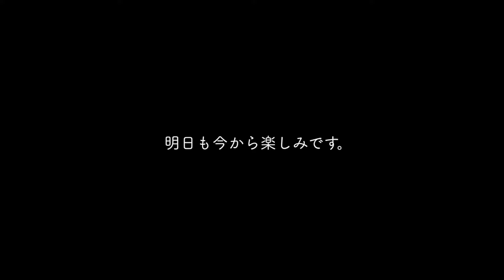初めてボール投げに挑戦する保護犬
保護犬をお世話しながらずっとのご家族に繋げる活動をしています。メルちゃん114日目の動画日記（Vlog）です。

今日の様子を、将来のメルちゃんのご家族にも見ていただけたら嬉しいです。

【 保護犬を減らそうプロジェクト 】